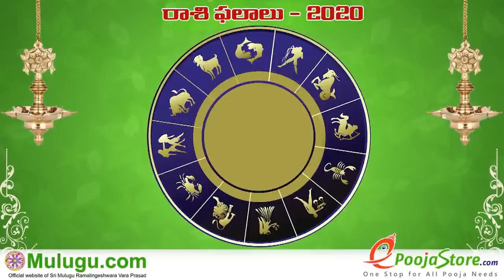Weekly Rasi Phalalu October 04th - October 10th 2020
Weekly Rasi Phalalu October 04th - October 10th 2020 ,  శ్రీ ములుగు రామలింగేశ్వర వర ప్రసాదు సిద్దాంతి , Sri Mulugu Ramalingeswara Vara Prasadu
Siddanthi, Weekly Prediction, Mesha Rasi (Aries Horoscope) మేష రాశి, Vrushaba Rasi (Taurus Horoscope) వృషభ రాశి, Mithuna Rasi (Gemini Horoscope) మిధున రాశి,  Karkataka Rasi (Cancer Horoscope) కర్కాటక రాశి, Simha Rasi (Leo Horoscope) సింహ రాశి, Kanya Rasi (Virgo Horoscope) కన్య రాశి, Tula Rasi (Libra Horoscope) తులా రాశి, Vruschika Rasi (Scorpio Horoscope) వృశ్చిక రాశి, Dhanussu Rasi (Sagittarius Horoscope) ధనస్సు రాశి, Makara Rasi (Capricorn Horoscope) మకర రాశి, Kumba Rasi (Aquarius Horoscope) కుంభ రాశి, Meena Rasi (Pisces Horoscope) మీన రాశి